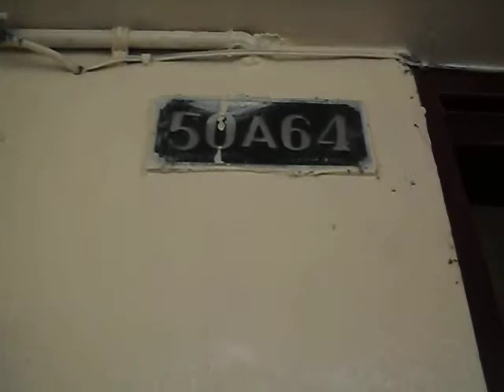SAN ISIDRO CL 38 50 64